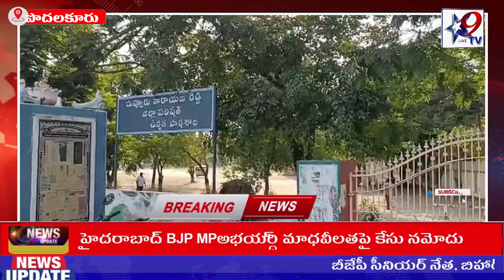పోలింగ్ సరళిని పరిశీలించిన సోమిరెడ్డి STAR9 LIVE